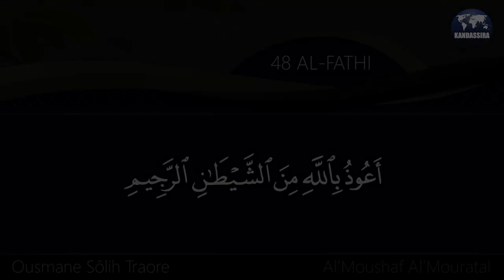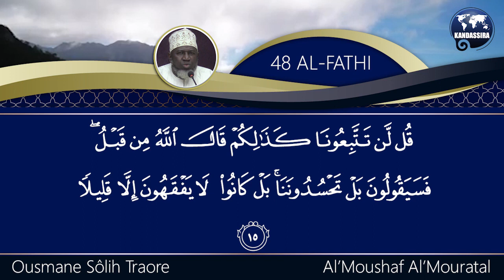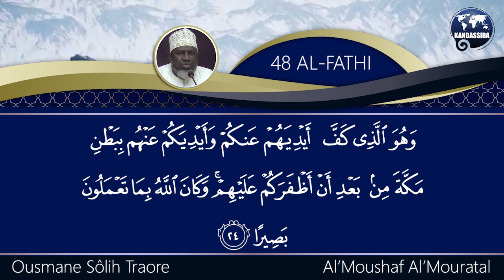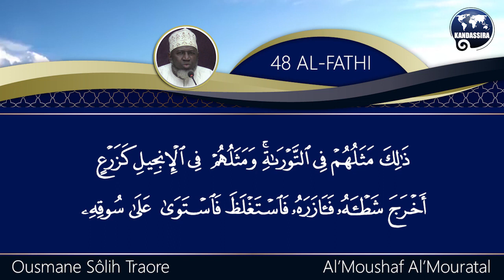Sourate 48 AL-FATHI par Cheick Ousmane Sôlih Traoré hafizzaoullah